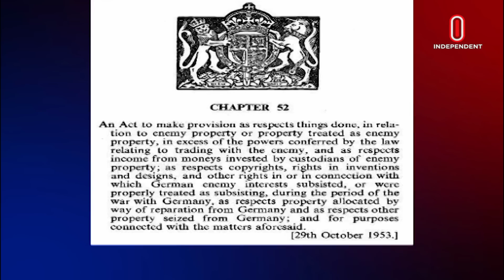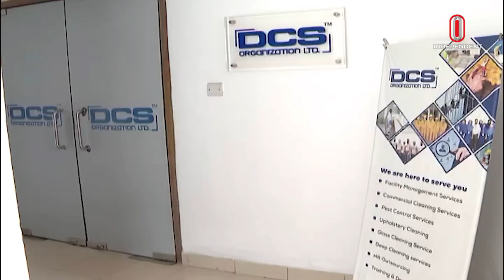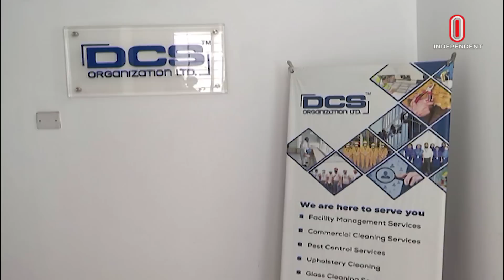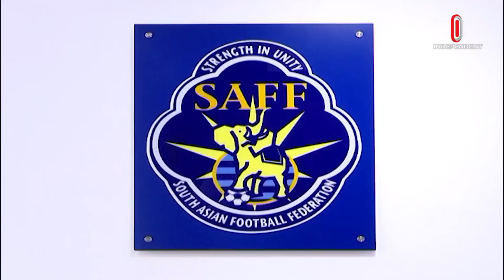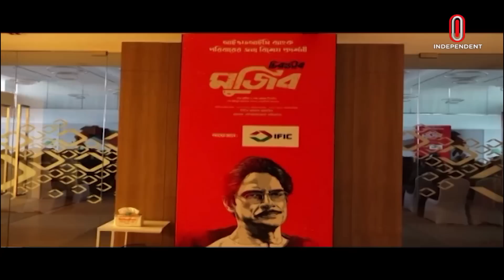News AT 09 PM || রাত ৯টায় বাংলাদেশ || 08 June 2023